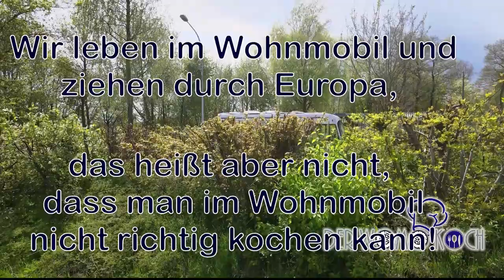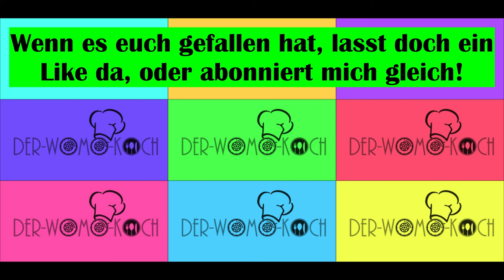Erbsensuppe aus dem Dutch Oven. Kochen im Wohnmobil: Der-Womo-Koch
Erbsensuppe aus dem Dutch Oven, Portugiesische Art

Zutaten für 6 Person
Halben Beutel Schälerbsen
2 Zwiebeln
2 Karotten
1 Pastinake
1 kleine Knollensellerie
3 Kartoffeln
3 Lorbeerblätter
1 Brühwurst
2 Packung Bacon / Scheiben
1 Stück Bacon
500 g Schweinebauch
2l Wasser
Pfeffer
Salz